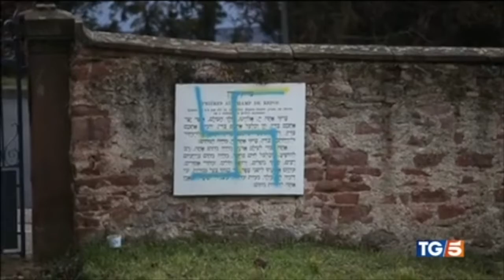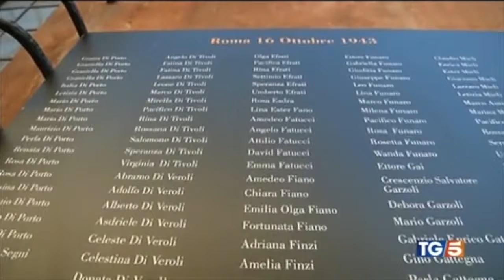Sicurezza, rapporto sull'antisemitismo diffuso dall'Unione Europea. Premiato il prefetto Giannini